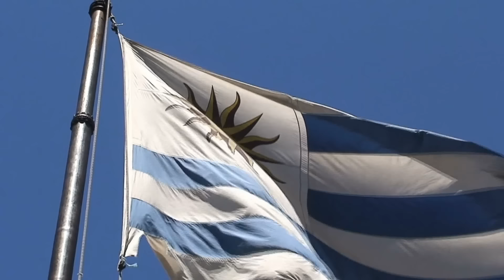Die Gefährlichsten Insekten der Welt!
Was dich im Video erwartet:
Oft genügt bereits der bloße Anblick eines kleinen Krabbeltieres, um einem erwachsenen Menschen den Angstschweiß auf die Stirn zu treiben. Dabei sind die Panik und der Ekel, die angesichts der Insekten rasch in uns emporsteigen, normalerweise vollkommen unbegründet. Während wir es in unseren Breitengraden nur selten mit wirklich gefährlichen Insekten zutun bekommen, krabbeln in anderen Ländern dieser Welt jedoch tatsächlich kleine Tierchen umher, die für den Menschen eine große Gefahr darstellen können. Um welche 8 Insekten und Spinnentiere ihr daher auf jeden Fall einen großen Bogen machen solltet, zeigen wir euch jetzt!